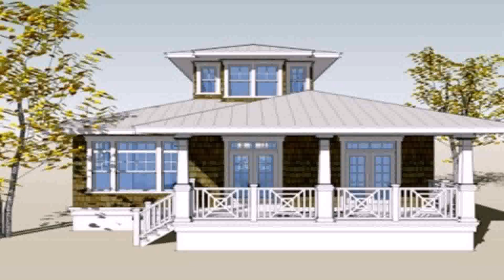Interior Design Bungalow House Philippines (see description) (see description)